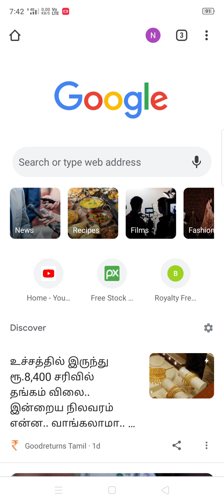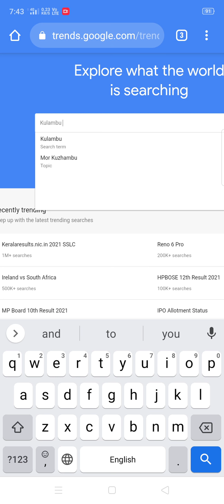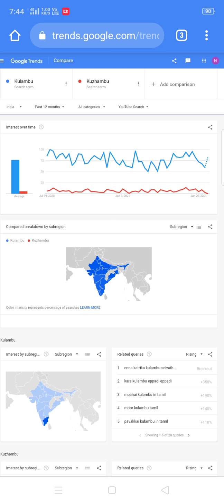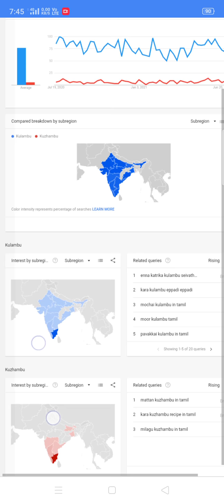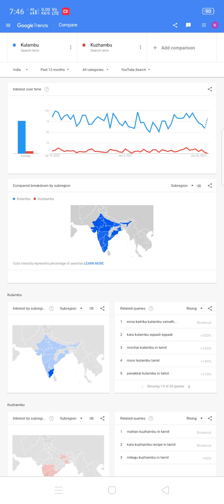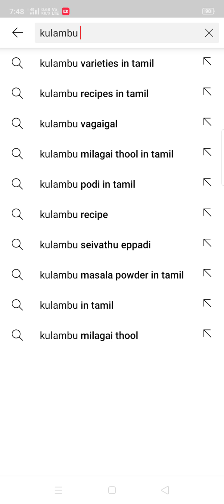FREE Keyword Research Tutorial: From start to Finish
Keyword Research Tutorial: From start to Finish

🔔Never miss a video,turn on Notificatios🔔

In this tutorial, you'll learn how to keyword research that drives more organic traffic and conversion

In this keyword research tutorial, gose through a step-by-step process to research keyword and map them to the buyer's journey

You'll learn both basics and advance keyword research tips to attract customer in every stage of their buying journey. Best of all, it's broken down as a step-by-step process.

keyword research
keyword research 2021
keyword research 2022
google keyword research
seo
search engine optimization
keywords explorer
ahrefs
Keyword Research for SEO